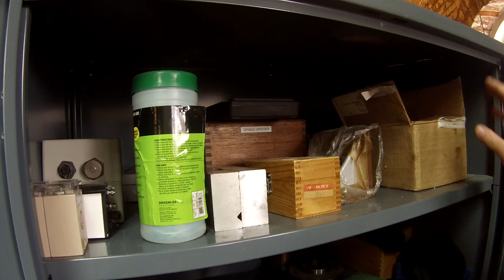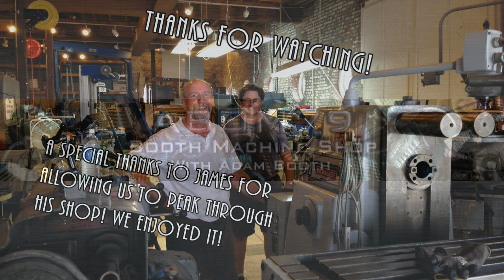Tour of James Kilroy's Shop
This is the rest of the footage from my weekend visiting James Kilroy's shop. He was a great host and allowed us to dig and peak though all of his tool boxes and cabinets. We also get some see some machines not normally seen in his videos.

Adam